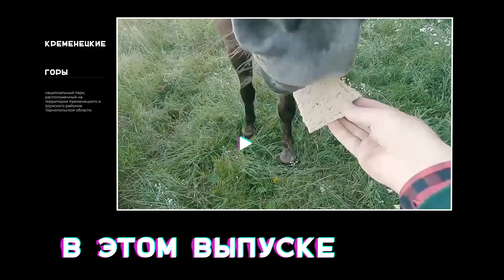24 часа иду пешком по прямой через Кременецкие горы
Продолжаю открывать живописнейшие места в Украине. На этот раз я решил за сутки пройти пешком через Кременецкие горы (на территории Кременецкого и Шумского районов Тернопольской области). Очень красивое и необычное место для пешего туризма. Всем рекомендую. Если хорошо продумать маршрут, то можно еще заглянуть в Кременецкий замок.